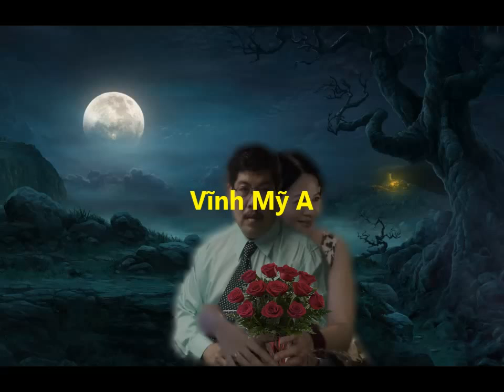Vĩnh Mỹ A